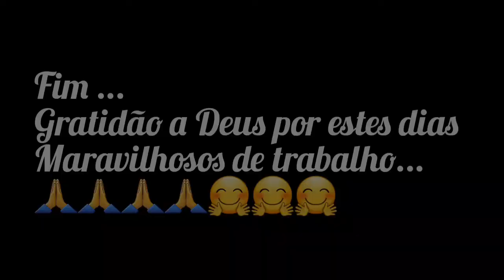Vlog de férias [Janeiro 2022]... Mas de trabalho na roça visitando os pais❤🙏🙏 GRATIDÃO a Deus...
Eu morei e tive uma vida na roça, por isso hoje resolvi fazer este VLOG, um vlog na roça uma pequena parte do trabalho que meus pais levam a vida lá,passei 15 dias de férias la com eles para matar a saudade e assim criei este vlog de férias diferente, como é o trabalho da roça,viver na roça, no mato, ser brutos, ser rusticos, sistema bruto, viver no mato, é ter que ir carpindo, plantando capim Açu é um capim que se faz ração para os animais. Tambem plantamos cana, para aproveitar o roçado.